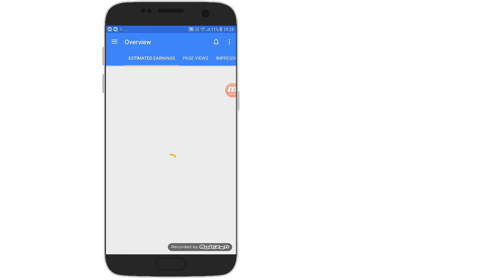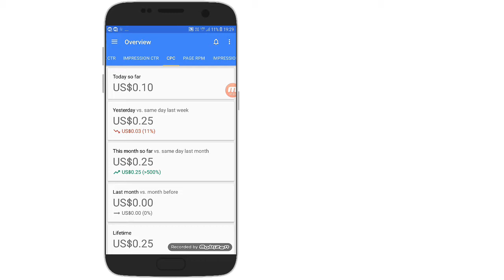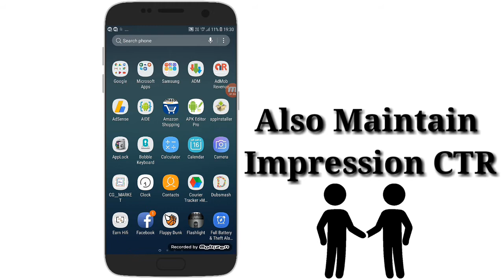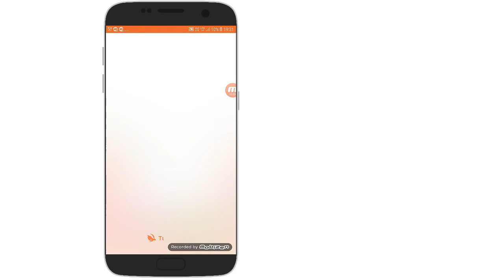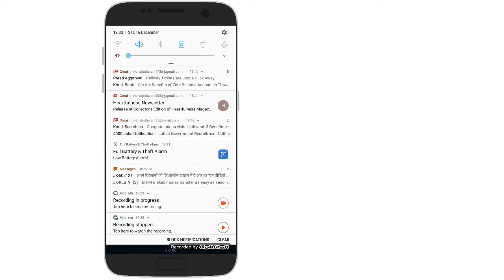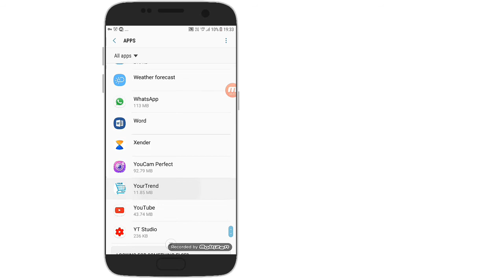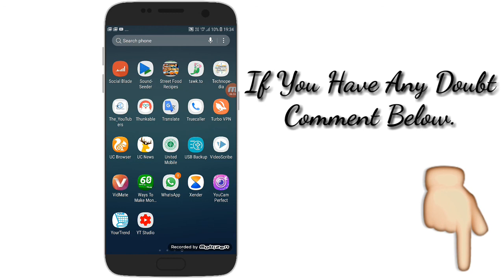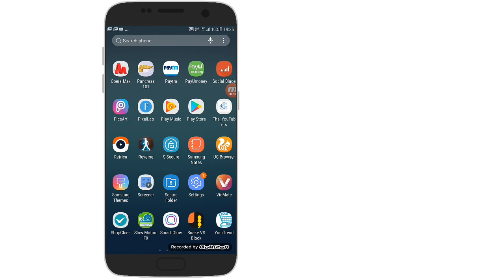How to increase admob / adsense cpc | How to increase youtube cpc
how to increase admob cpc
how to increase adsense cpc
how to increase youtube cpc